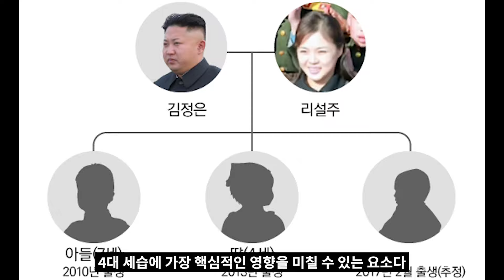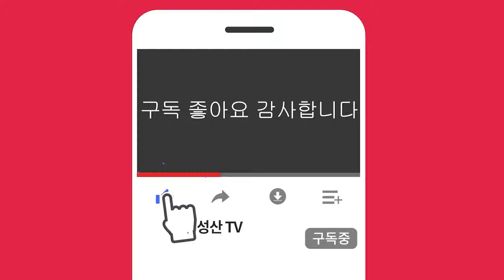북한 실세된 현송월! 수많은 루머 터졌다! 김정은 발칵!